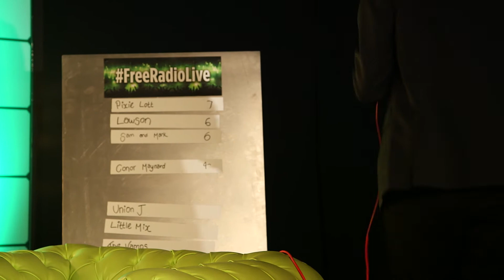Union J Play 'Next Lines' at Free Radio Live 2013